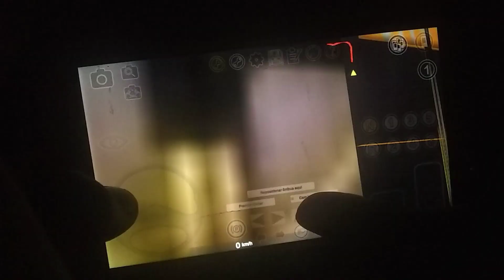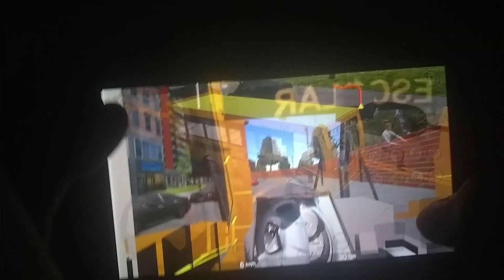Lançamento! Mascarello GranClass Iveco 150s21 EscolarBus 2016 (PROTON BUS SIMULATOR)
Mod:@Edson32985
PASTAS DO MOD:[guh] Proton Bus Simulator MODS